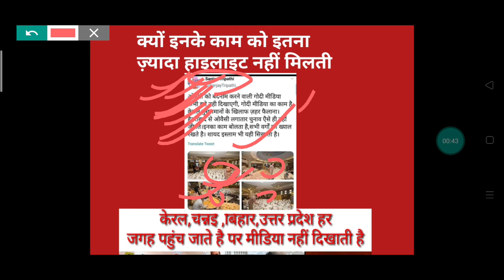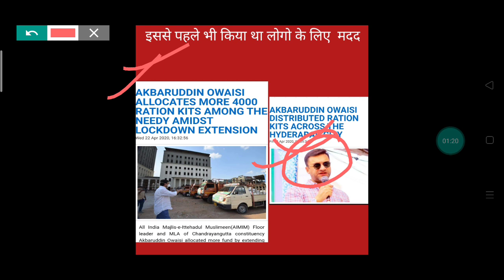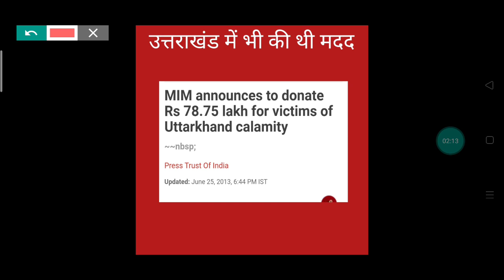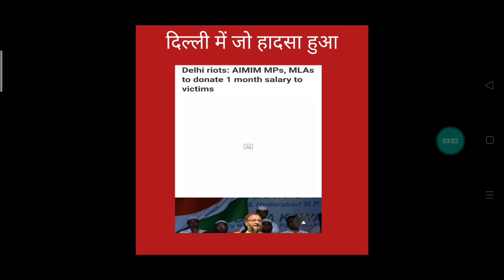अजीब बंदा है हर जगह मदद के लिए पहुंच जाता है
molana arshad madani pasand karte hai Owaisi ko

कौन कौन है Owaisi के family me

in this video we have described about the mim and asaduddin Owaisi and akbaruddin Owaisi who always ready to help for anyone in different different state in India like Kerala, Maharashtra, uttrakhand,Bihar flood Dilli Violence and coronavirus in India he donated somewhere 4crore, somewhere 80lakh and somewhere medicine etc. but media never heiilight those work but their speech always heiilight with some extra added.
इस वीडियो में ये बताया गया है के मीडिया कभी भी Owaisi के कामों को नहीं दिखती है सिर्फ उसके भाषण को ही बढ़ा चढ़ा कर पेश करती है और लोगों के दिमाग में ज़हर भर्ती है .